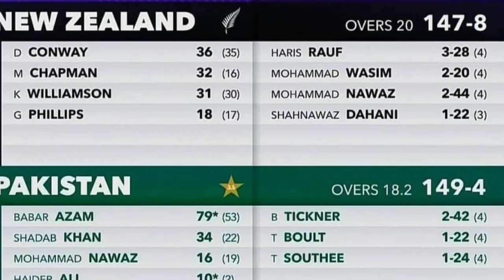T20 series|Pakistan big win against New ziland|weldone Babar/welodone bowlers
T20 series|Pakistan big win against New ziland|weldone Babar/welodone bowlers#T20triseries#PakvsN ziland#t20worldcup2022#babarazam#pakistanksath